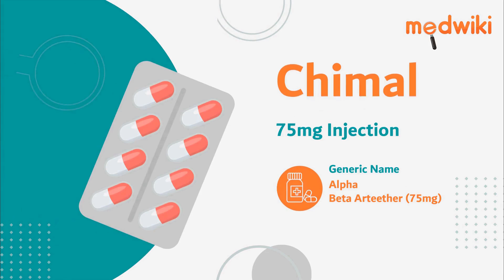Chimal 75mg Injection | Uses, Work and How to take In English.